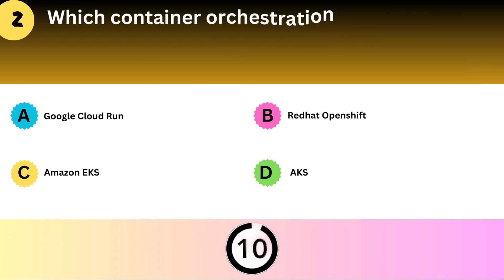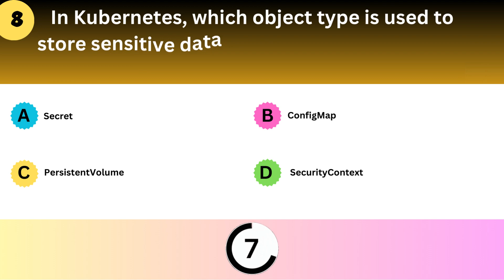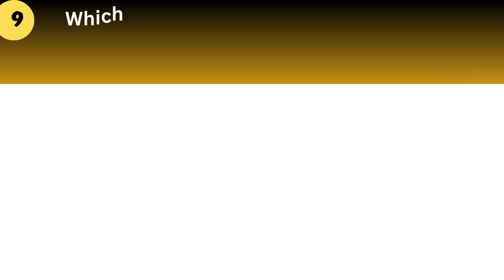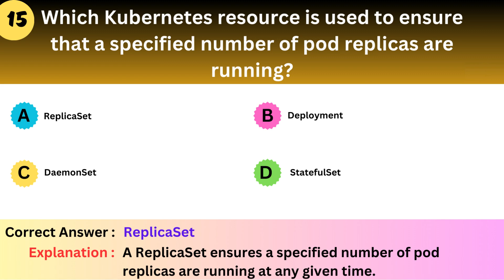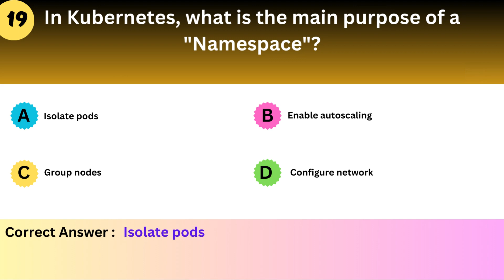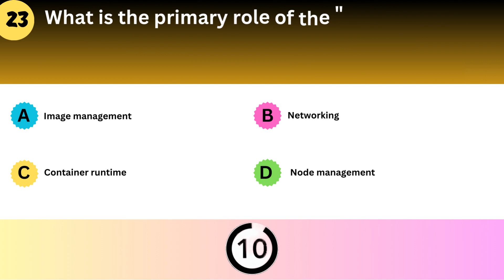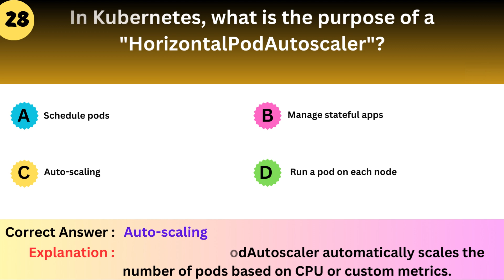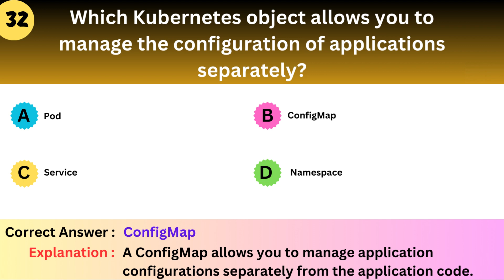Kubernetes Challenge | Kubernetes questions with explanation | Learn Kubernetes step by step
In this video, we will cover 30+ very important questions for Kubernetes with quick explanation. Let's check how many make you correct.